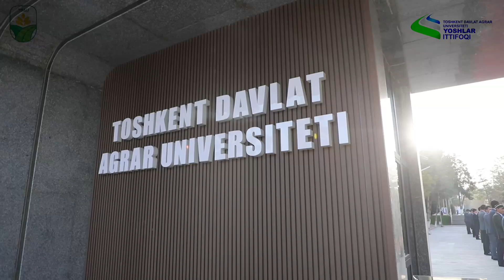Tdauda 8-mart "Xalqaro xotin-qizlar kuni" munosabati bilan konsert dasturi bo'lib o'tdi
“Ayollarni E'zozlash” haftaligi doirasida o‘tqazilgan ushbu tadbirda Qishloq xo‘jaligi vaziri Voitov Aziz Botirovich  boshchiligida vazirlik va Toshkent davlat agrar universiteti jamoalaridagi xotin-qizlariga ehtirom ko‘rsatildi.
Tadbirga Ichki Ishlar Vazirligi qoshidagi ashula va raqs ansambli rahbari Uchqun Tillayev boshchiligida bir guruh el sevgan mashxur xonandalardan Feruza Jumaniyazova, Dilnoza Ismiyaminova, Firdavs Fazliddinov, Ulug‘bek Xoliqov, so‘z ustasi O‘tkir Muxammadxo‘jaev va boshqa el sevgan san'atkorlar bayram dasturiga tashrif buyurib, tadbirga o‘zgacha shukuh bag‘ishladi.